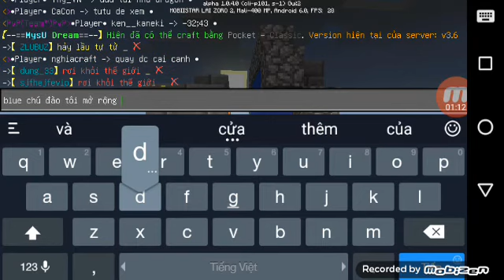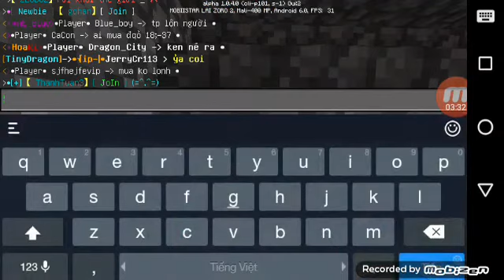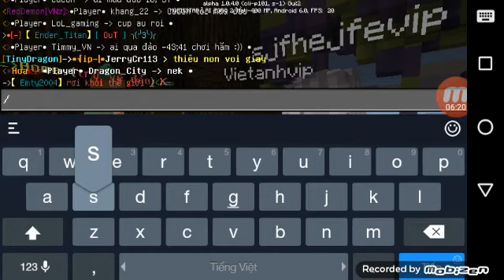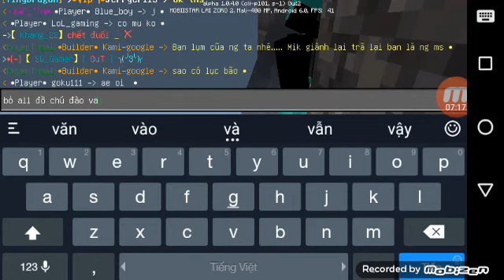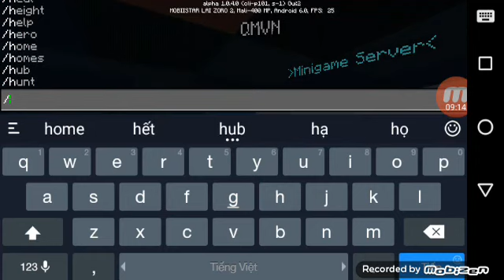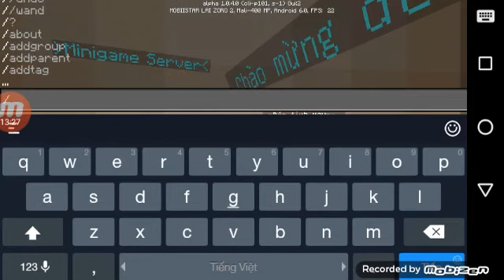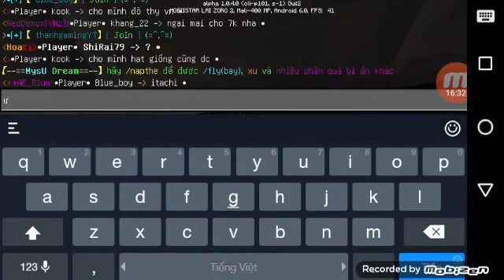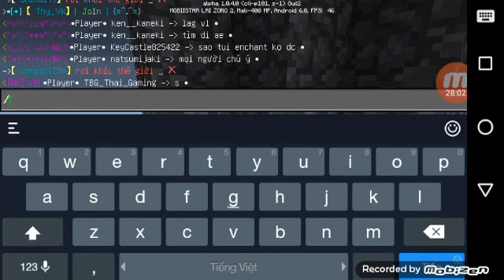Minecraft Server : tập chơi skyblock √ #1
Ip Server : lobby.dolpe.xyz

Port : 3000

Server dành cho phiên bản minecraft pe 1.0.3 trở lên

Nhớ nhấm like sub và cmt ý kiến của bạn và video skyblock này nha ! Cảm ơn các bạn rất nhiều

Đủ 5 like tiếp tục video skyblock